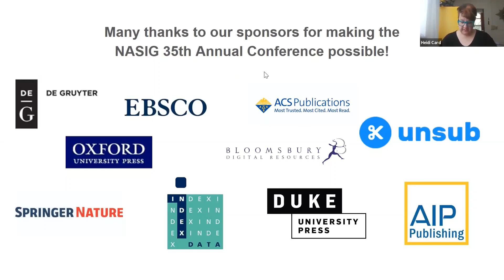International Publishing Partnerships